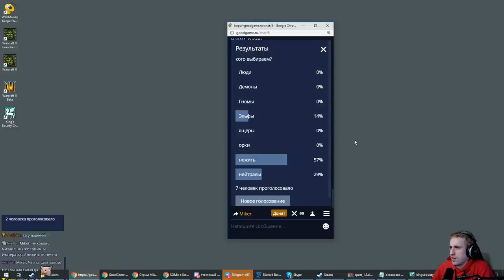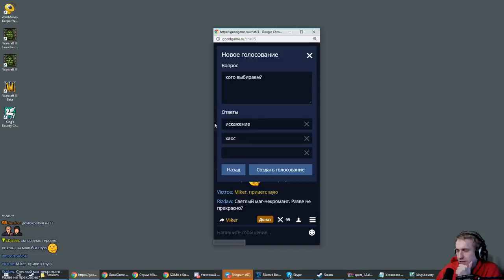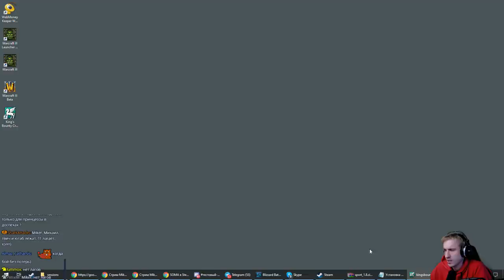King's Bounty: Crossworlds (мод Спортивный) с Майкером 1 часть